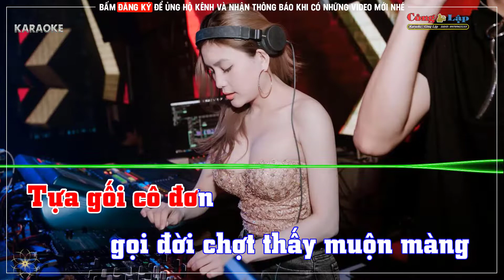Gánh Tương Tư Karaoke Remix Tone Nữ Bass Căng Cực Chuẩn 2022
conglap Beat Karaoke Do Công Lập Tụ Làm Rất Vui Mọi Người Đống Góp ý Kiến ! Công Lập Xin Chân Thành Cảm Ơn Nhiều!

Sáng tác nhạc sĩ: Ngọc Sơn (trẻ)

Tình lỡ xa nhau,tình sầu tình đau héo hắt
Tựa gối cô đơn, gọi đời chợt thấy mơ màng
Sầu vương thương nhớ, khóc biệt ly
Nặng gánh tương tư mệt nhoài lòng đau sỏi đá
Một thoáng đam mê, tìm về từng cõi mơ đời
Lệ rơi thấm gối, mềm cắn môi
Ôi tình yêu, tình yêu, tình yêu đã chết, chết trong ta 1 đời
Khóc trong lặng lẽ, nén đau đời giã từ

Tình đã xa ta, 1 đời sầu giăng trăm mối
Dòng thác suy tư gợi lòng nặng gánh tâm tư
Từng đêm nhung nhớ, gọi cố nhân

Tình lỡ xa nhau,tình đầu tình đau héo hắt

Ôi tình yêu, tình yêu, tình yêu đã chết
chết trong ta 1 đời

Dòng thác suy tư gợi lòng nặng gánh tâm tình